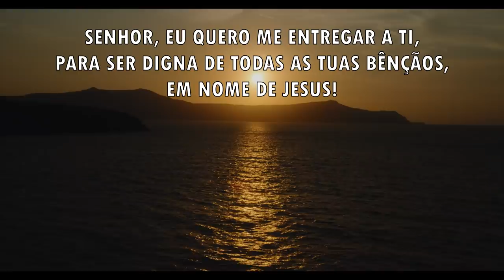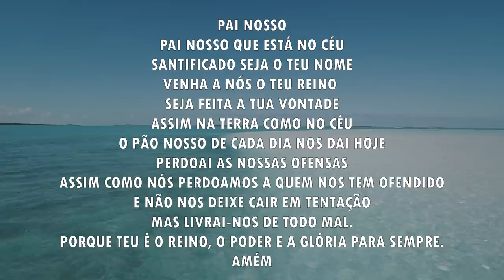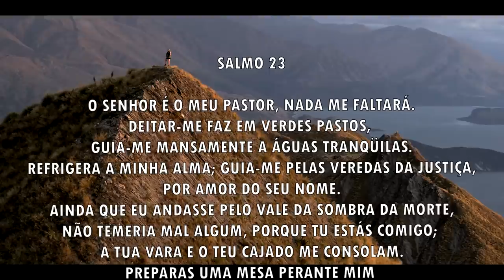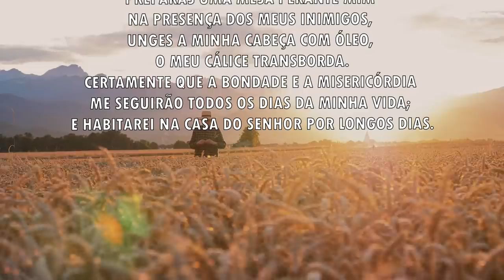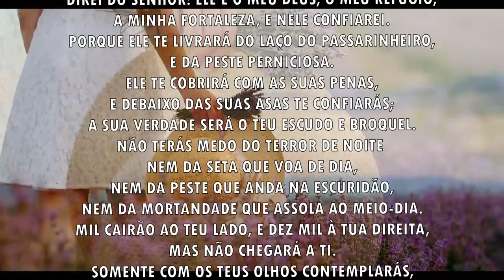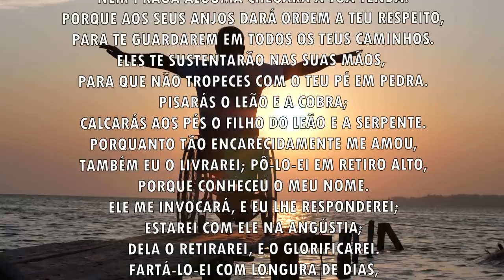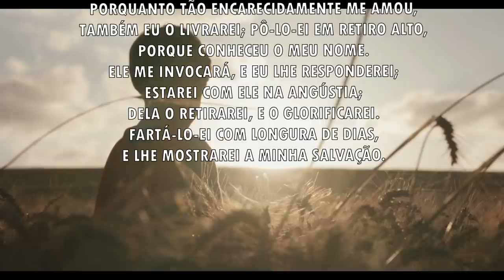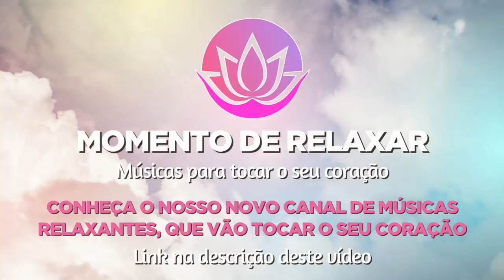Oração da manhã - O Senhor vai te trazer uma semana abençoada - 10/10/2021